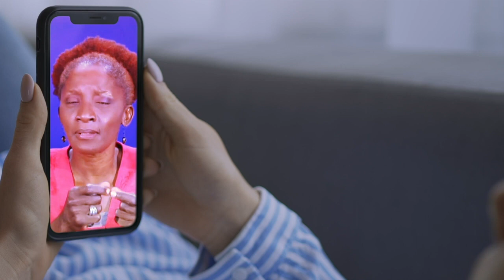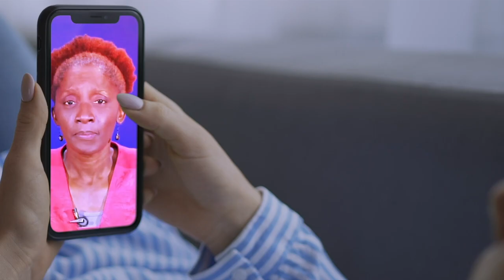Voice of Hope November 15, 2023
Voice Of Hope every Wednesday at 6am on TIN with Minister Tricia Beckles.